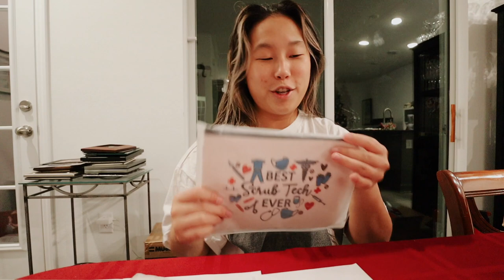Why I like Scrubs, Funny Story, Cyclebar Friends, + Study Day | Vlogmas Day 8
✩ Why I like Scrubs, Funny Story, Cyclebar Friends, + Study Day | Vlogmas Day 8 In this vlog I take you along my school day as a surgical technologist student. I study some orthopedic instruments, then go to a spin class at cyclebar, and then come home to eat and do some dishes. I also wrap my teacher's Christmas present.

❥  Alex